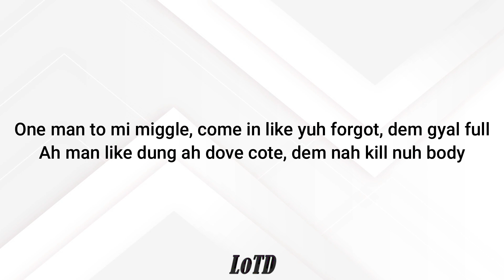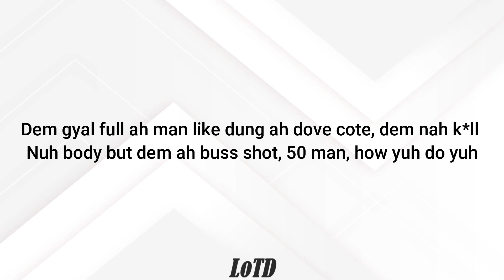Stefflon Don - Dat a Dat Lyrics (Jada Kingdom diss) duttymoneyriddim Round 1